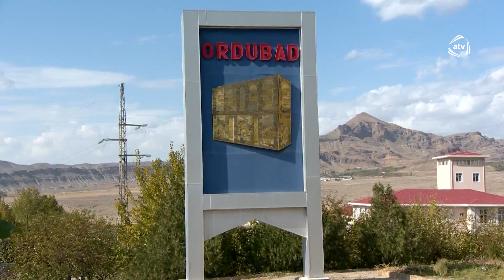Ləziz macəra - Anons (19.11.2018)